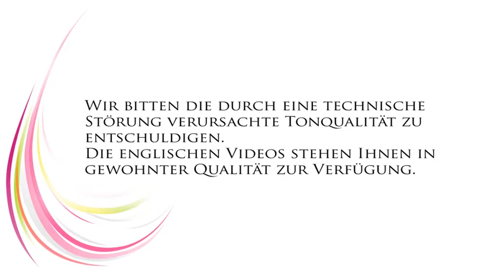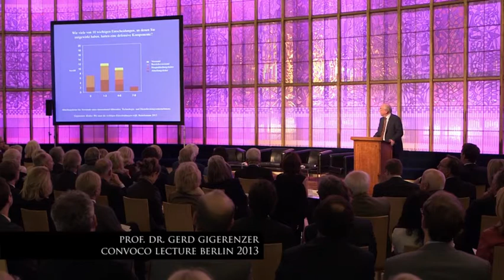CONVOCO! Lecutre 2013: Vortrag, Prof. Dr. Gerd Gigerenzer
Risk - How to Make Good Decisions in Uncertain Times